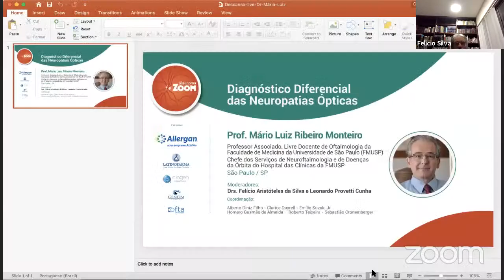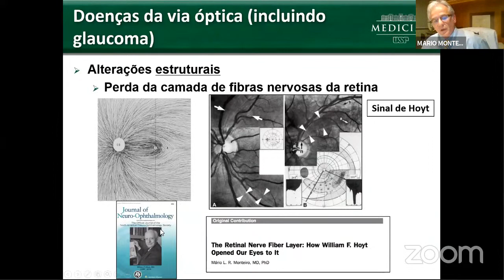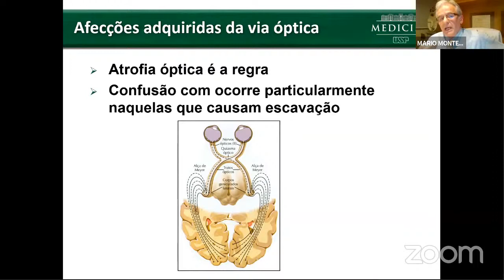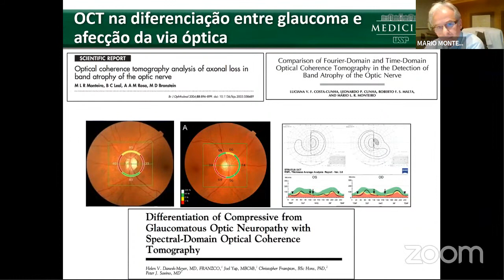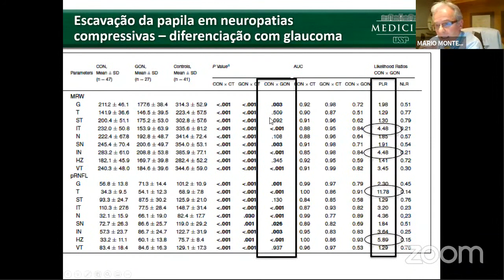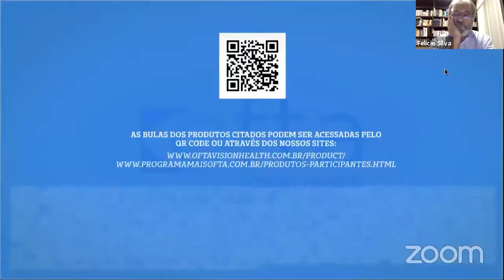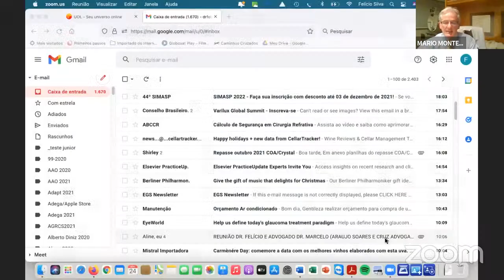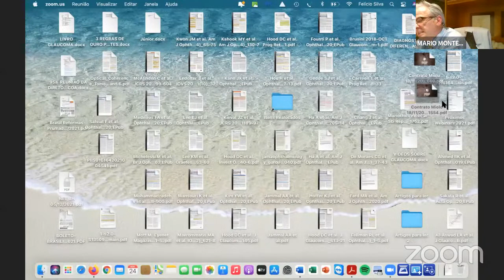Glaucoma Zoom Webinar com Mário Luiz Ribeiro Monteiro 24.11.2021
Assista ao webinar do Glaucoma Zoom “Diagnóstico Diferencial das Neuropatias Ópticas” com o Prof. Mário Luiz Ribeiro Monteiro e a moderação dos Drs. Felício Aristóteles da Silva e Leonardo Provetti Cunha.

O Glaucoma Zoom é um canal brasileiro de transmissão de conteúdo educacional sobre glaucoma para oftalmologistas e que tem o patrocínio de Allergan – uma empresa AbbVie, Latinofarma – uma empresa do Grupo Cristália, matriz de colágeno Ologen, Genom Oftalmologia e Ofta Vision Health.